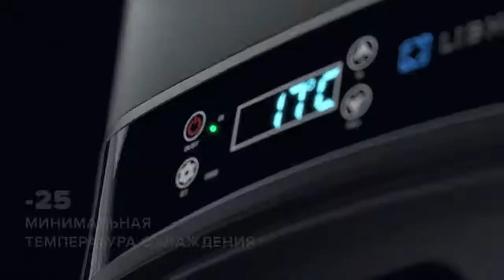Автомобильный холодильник Libhof Q 26 36